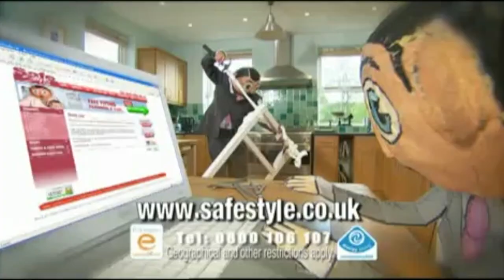Frank Sidebottom's 10th Anniversary Promo Trailer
2020 sees the 10th anniversary of the sad loss of Frank Sidebottom and his creator, Chris Sievey. 11:37 Sievey Enterprises intended to host a weekend event in Timperley to mark the occasion but due to Covid-19 that has had to be postponed until at time when it is safe to do so.

However, it was felt we should and indeed could ‘virtually’ celebrate this important milestone.

Expect to see rare and unseen footage, exclusive to this presentation, including: Frank and The Oh Blimey Big Band live at The Den 1991, deleted scenes from the Steve Sullivan BEING FRANK documentary, fan favourites compilations and Frank’s ‘comeback gig’ from 2005.

Saturday 20th June | 7pm